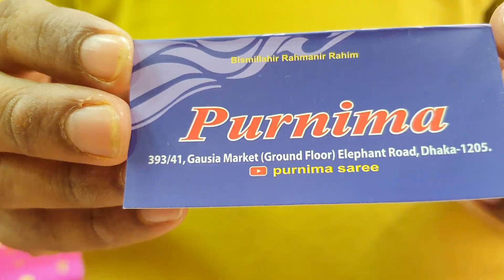বিগ ডিসকাউন্ট বিয়ের লেহেঙ্গা top class 👌 bridal Lehenga BIG OFFER